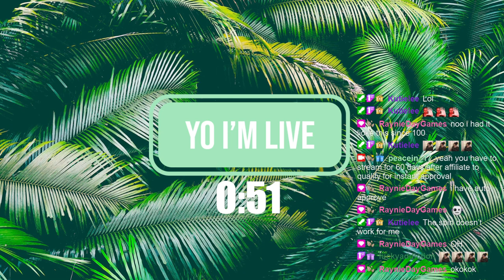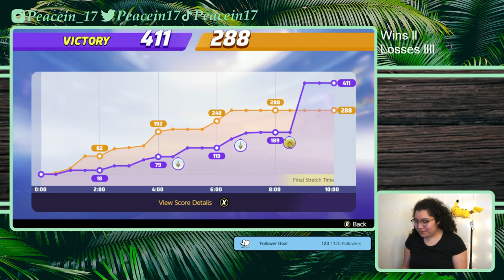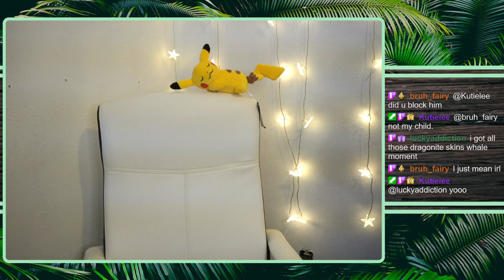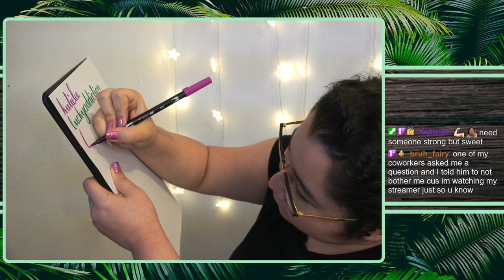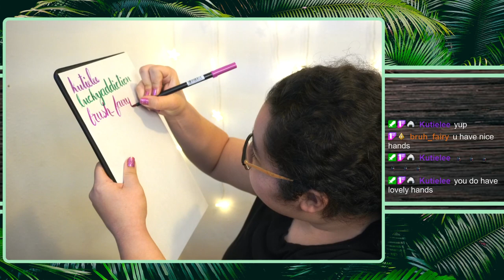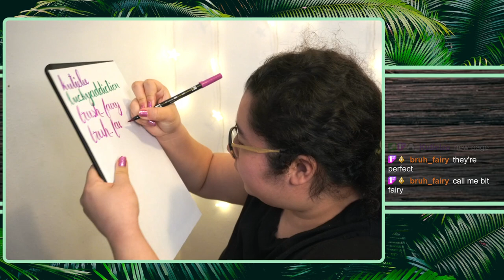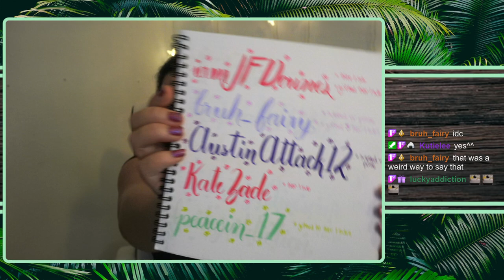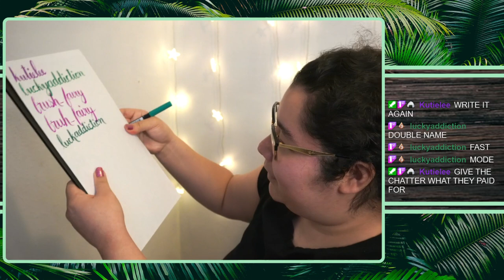2/16/22 W Only Run - Veteran Rank Pokemon Unite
(game audio is muted oopsies)

Time Stamps
00:05:24 Intro then Gameplay
02:15:42 Just Chatting, thanking subs